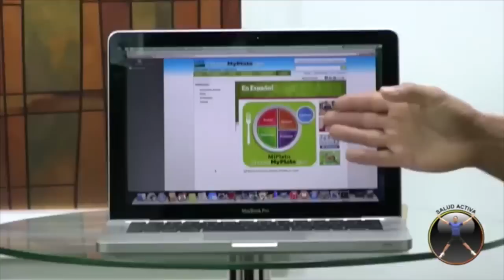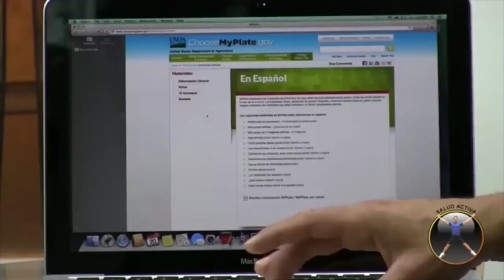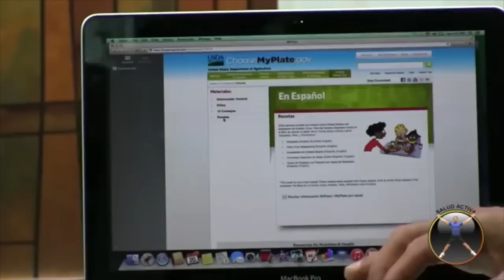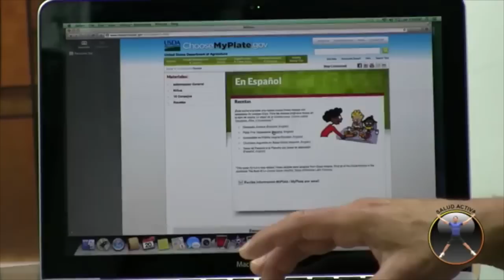Quiropractico Atlanta / Gainesville GA - Ejercicios Para la Postura y Discos Herniados (Entrevista)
Dr. Guevara

Hablamos sobre como mejorar su postura mientras trabaja, ejercicios para mejorar hernias discales en la espalda baja, y mucho mas.

quiropractico atlanta ga
quiropractico atlanta
quiropractico roswell ga
quiropractico sandy springs ga
quiropractico doraville ga
quiropractico marietta ga
quiropractica atlanta
medico atlanta
quiropractico woodstock ga
quiropractico woodstock

Quiropractico Gainesville GA